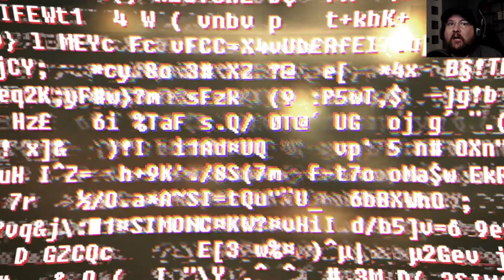Man, just what the hell is going on here?! | SOMA | Part 2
Oh yeah, this place is something alright! This is like where nightmares come from! LOL!